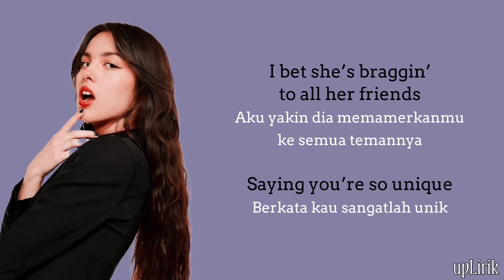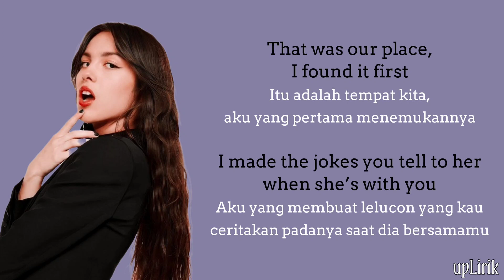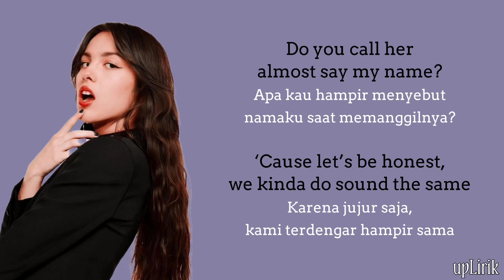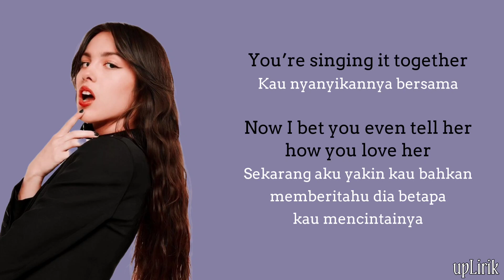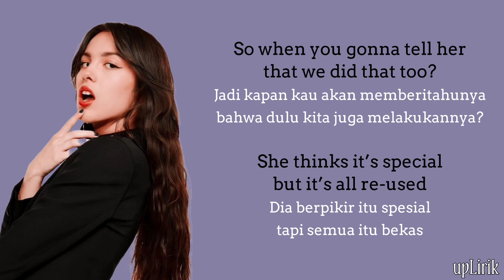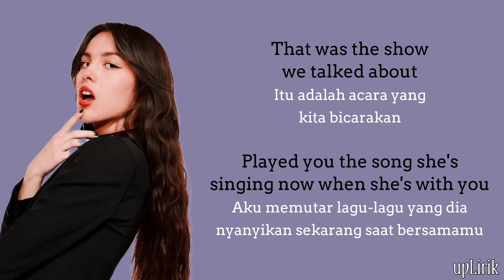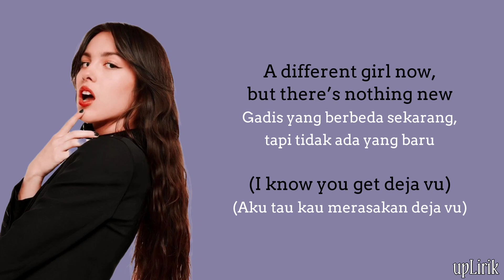Olivia Rodrigo - Deja Vu (Lirik dan Terjemahan)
Penyanyi : Olivia Rodrigo
Judul : Deja Vu

Lirik:

" Deja Vu "

To all her friends, sayin' you're so unique, hmm

Terima Kasih.